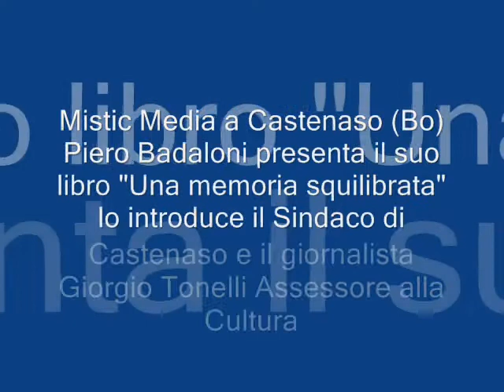Mistic Media a Castenaso (Bologna)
Il Comune di Castenaso, in collaborazione con la Biblioteca comunale Casa Bondi, ha organizzato una serie di presentazioni di libri dal titolo Aperitivo con l'autore. E' intervenuto Piero Badaloni con il suo volume : Una memoria squilibrata, i desaparecidos e i ninos robados ; le vittime innocenti del regime franchista. Introduce il Sindaco di Castenso Stefano Sermenghi e presenta l'autore e l'opera il giornalista di Rai 3 Giorgio Tonelli ora Assessore alla Cultura del Comune di Castenaso.